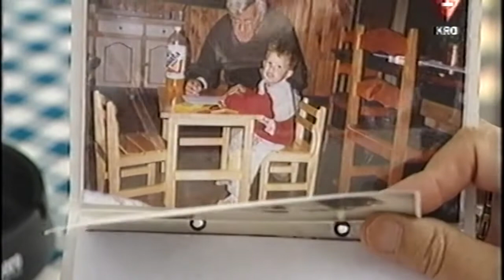Memories Ouddorp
Een (oud) inwoner van Ouddorp vertelt over haar vakantie liefde in het TV programma Memories. Deze film komt uit het archief van mijn vader Eeuwit Santifort. Hij was vaak op pad met zijn filmcamera om allerlei lokale evenementen vast te leggen op film. Het is een groot archief geworden. Tip: Als je iets leuk ziet dan kun je die in het commentaar zetten met het tijdstip in de video.